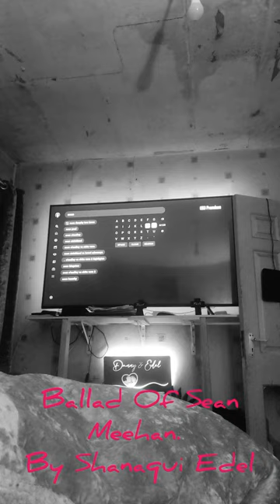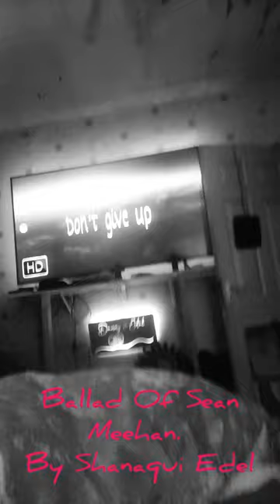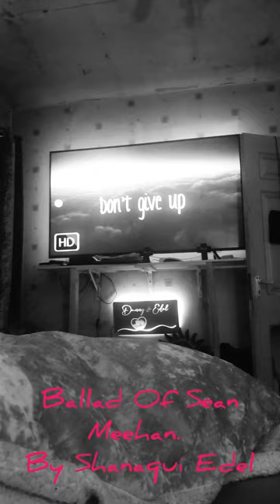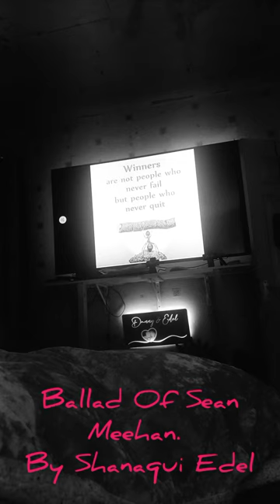The Ballad of Sean Meehan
This is My Parody of The Green Fields of France otherwise known as Willie Mc Bride.